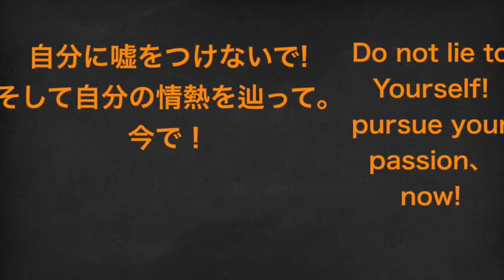[心理テスト]内向的で対人恐怖症者の貴方、Geminiの貴方はどんな宝石？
その情報は一時期有名なダンロくさんが世界に教えた心理的なテストです。
もし、貴方は私と同じく内向的で対人恐怖症な方で周りの人の鼓舞をより分かりたいならそれが貴方にぴったりの動画です。
貴方は私と同じくGemini の星座であろうがなかろうが関係ないです。
人間の性格大きく行けば四つの別れます。
エメラルド、ルビー、サファイヤ（青玉）とパール（真珠）。

そのそれぞれの鼓舞や衝動、そして自分の衝動を分かれば、数秒間で相手の性格を見究める事が可能です。
その知識は友達作りや商売でも役に立つ知識なので是非、知り合いにも御堪能下さい。
エンジョイ。